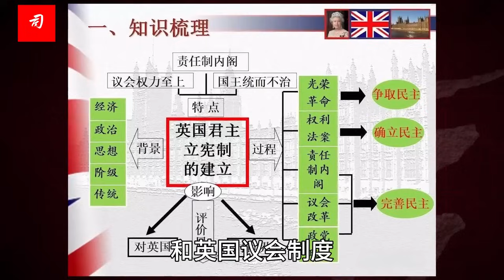一天完成最高权力交接，英国首相换了个寂寞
一天之内完成了最高权力交接，无缝衔接，丝滑过渡，这个利索劲儿值得学习。
完成最高权力交接，要由象征性的最高权力者批准授权，英国的历史传统不能违背。
最高权力交接既体面又富有效率，下台的是个80后，继任者也不过才60岁，没有犹撒国两个80岁老头儿之间的腻腻歪歪恶言恶语。